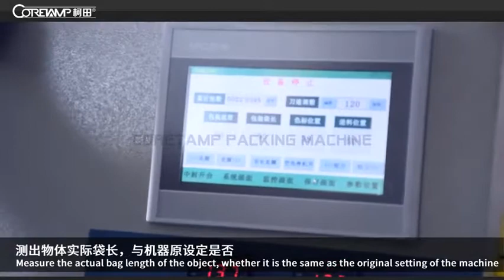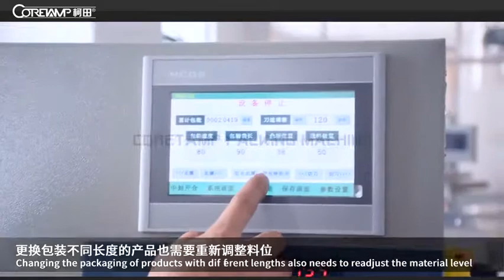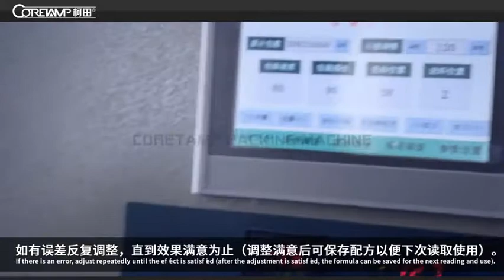6、VT 160X 平皮带 袋长、料位调节